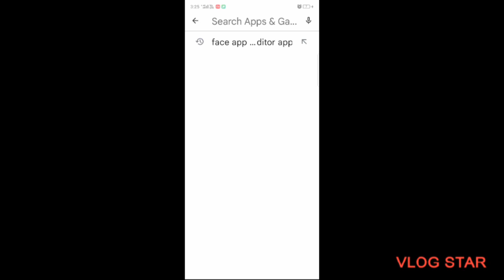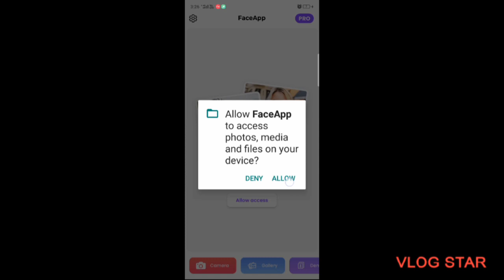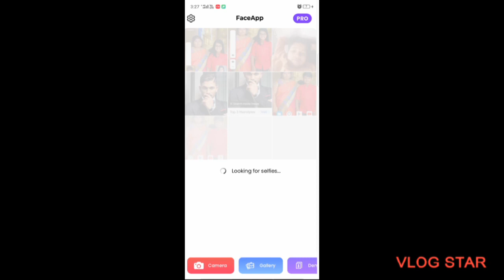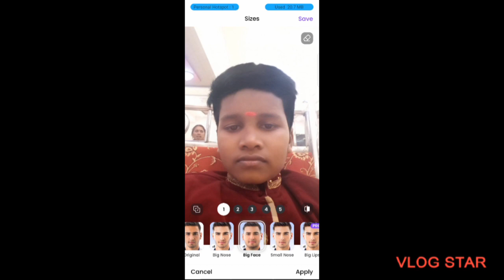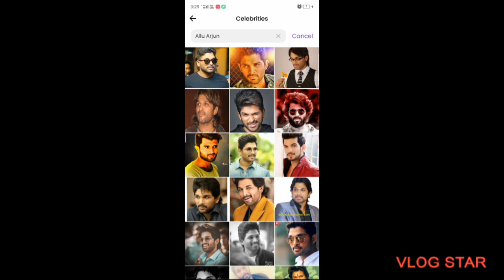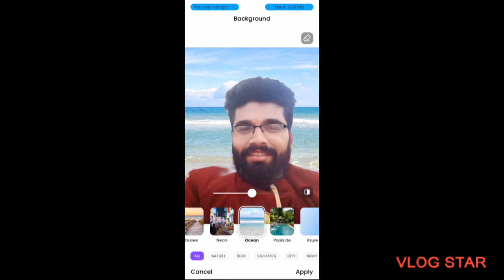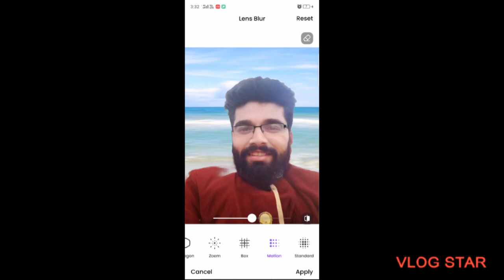face app face edit